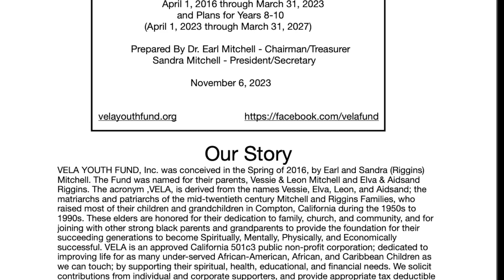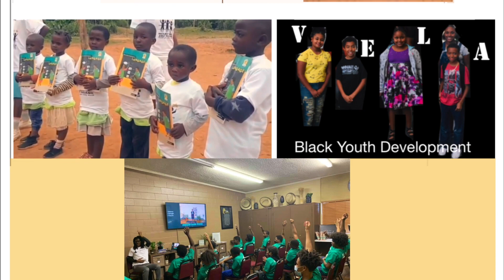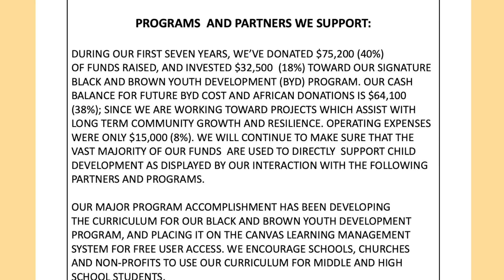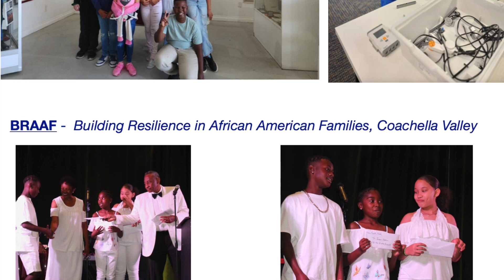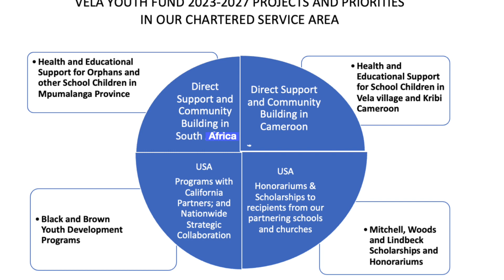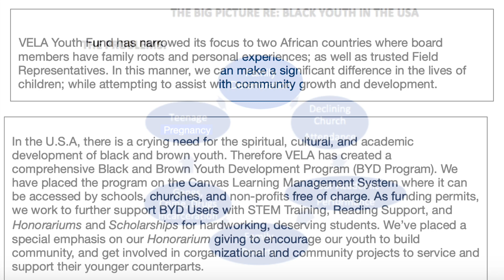VELA Seven Year Report 2022-23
VELA Youth Fund, work, projects, underserved youth, black and brown youth, minorities, African Youth.
This video shows VELA Youth Fund's Seven Years of Progress, and highlights the wonderful supporters, donors, and volunteers who have made this progress possible, and who  continue to work on our ongoing projects.